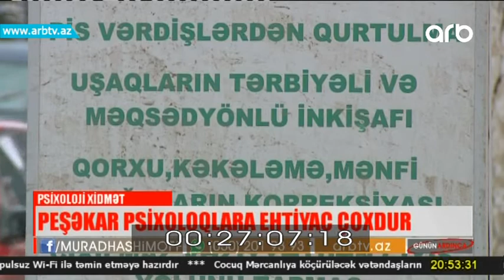Psixoloji xidmetin seviyyesi (Gunun Ardinca)